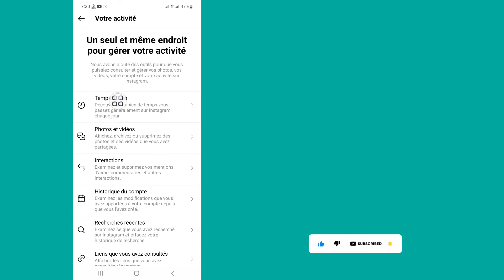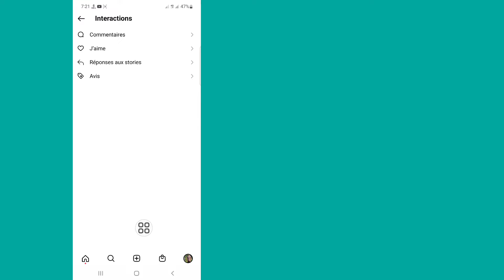Comment voir l'historique des vidéos regardées sur Instagram (2022)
Comment trouver l'historique des montres sur Instagram.

Dans cette vidéo, je vais vous montrer comment voir l'historique des vidéos regardées sur Instagram. c'est une méthode très facile et simple. regardez cette vidéo et apprenez comment trouver l'historique des vidéos regardées sur Instagram.

Republish it.